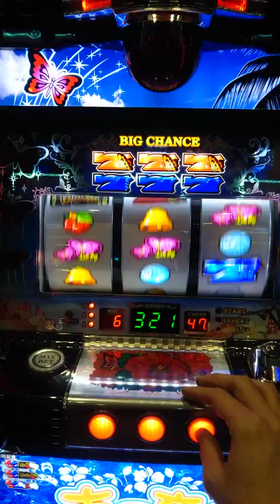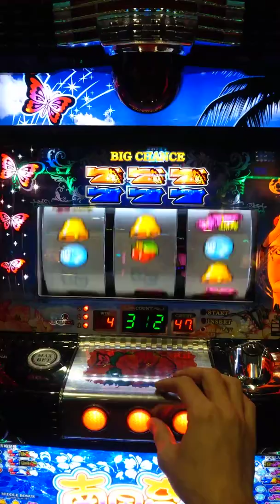南国育ち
ちょう蝶が飛ぶ